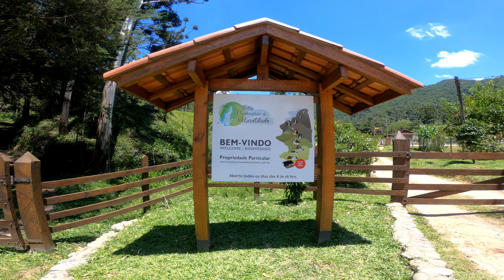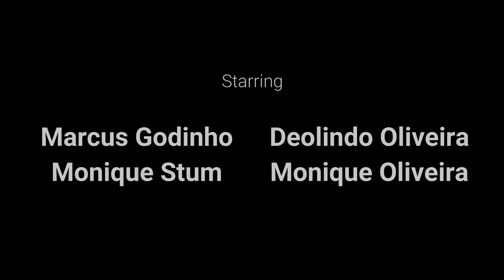Visconde de Mauá - 12 Years Later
Reviver é Viver... Após 12 anos resolvemos re-viver momentos inesquecíveis de 2007 nas belas águas de Visconde de Mauá!